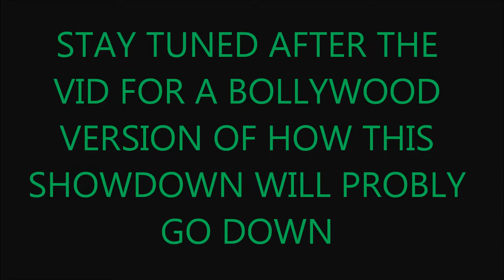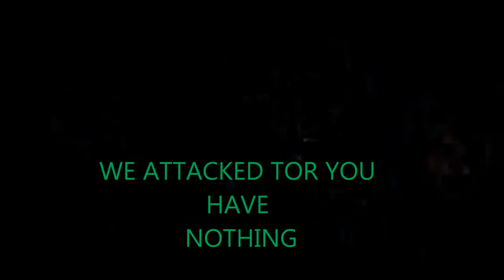xmas squad UPDATE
POLISHED 27TH REPORT SET TO REPLACE THE ROUGH DRAFT